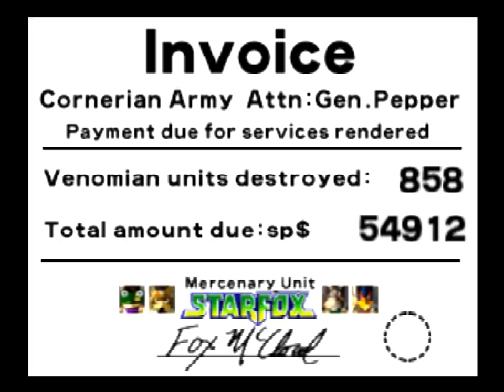Star Fox 64 [Part 3 - Easy Venom] | Easy Route